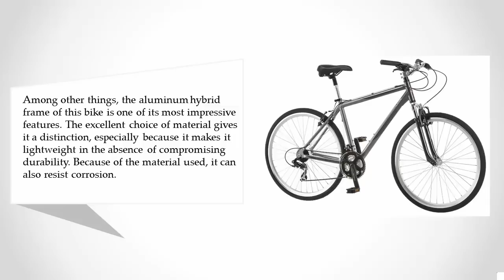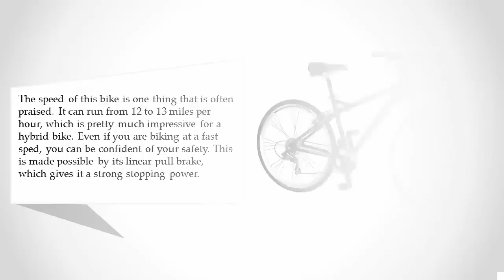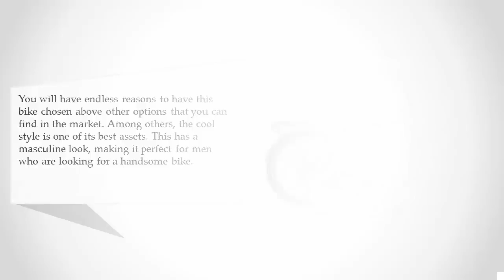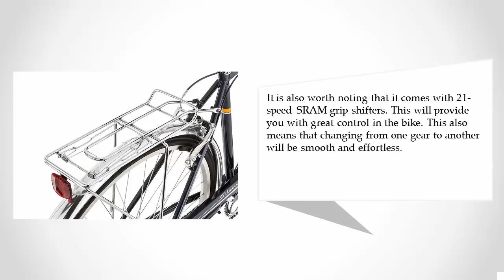Best Hybrid Bikes For Men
Here is the list of 5 Best Hybrid Bikes For Men that we review in this video...

1. Schwinn Men's Wayfarer Hybrid Bike

2. Sixthreezero EVRYjourney Men's 26-Inch 7-Speed

3. Schwinn Men's Network 3.0 700C Wheel Men's Hybrid Bicycle

4. Schwinn Men's Siro 700c Hybrid Bicycle

5. Schwinn Capital 700c Men's Hybrid Bicycle